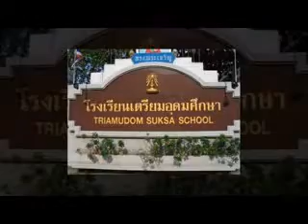คณครูอรุณ อิสริยภัทร์~2